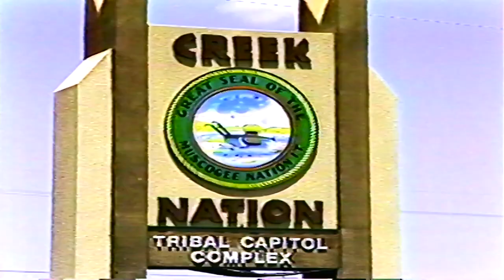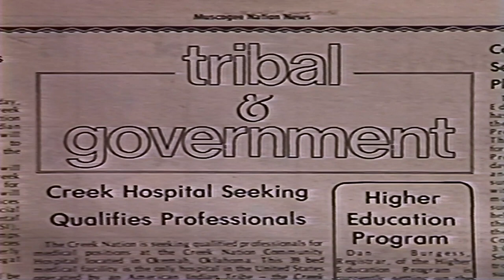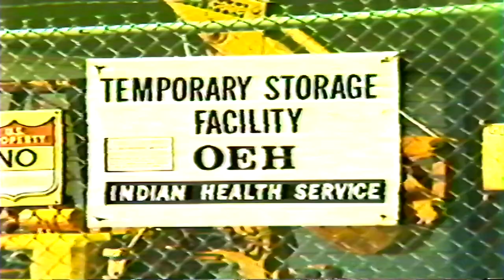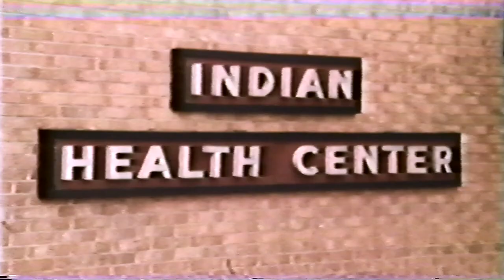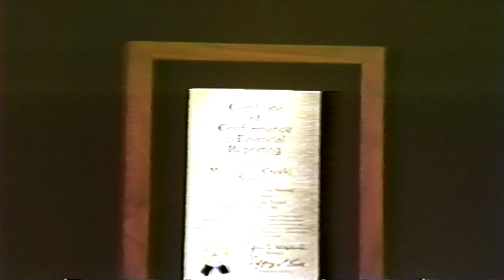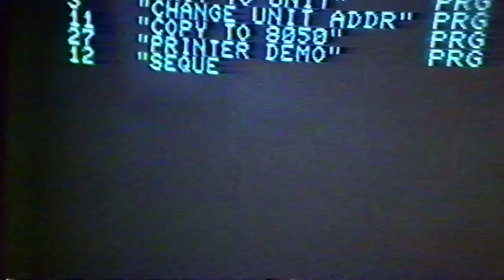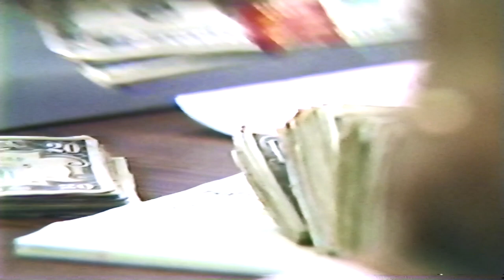From The Vault - Creek Nation On The Move